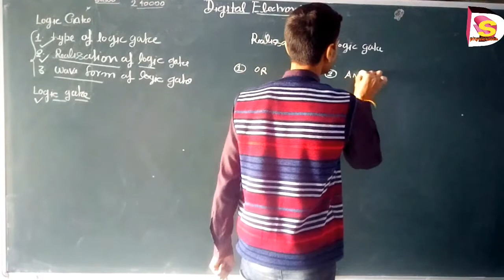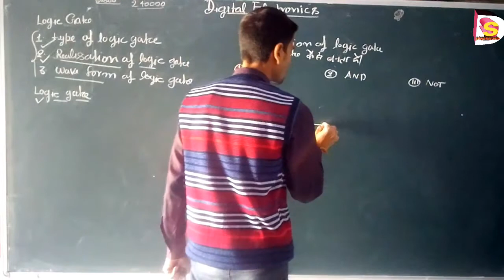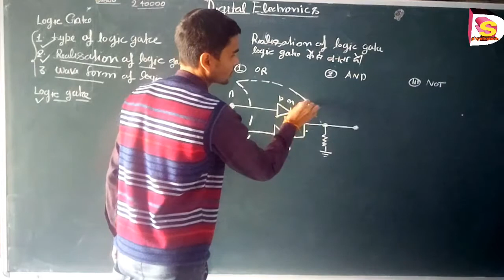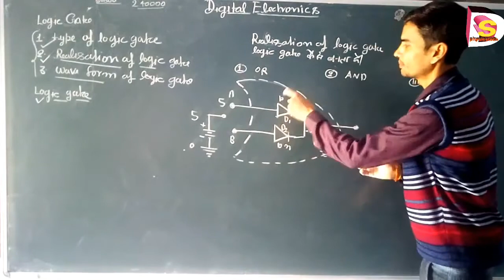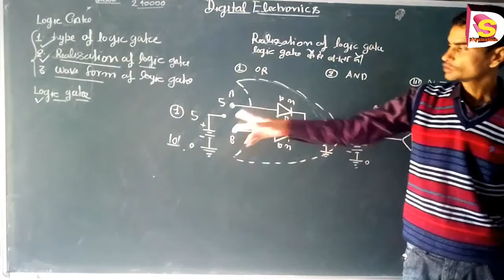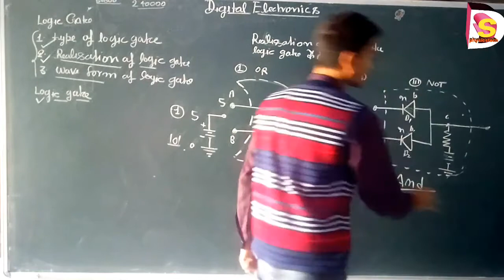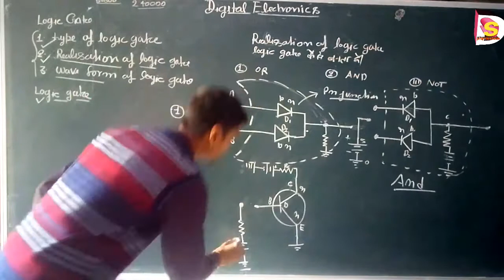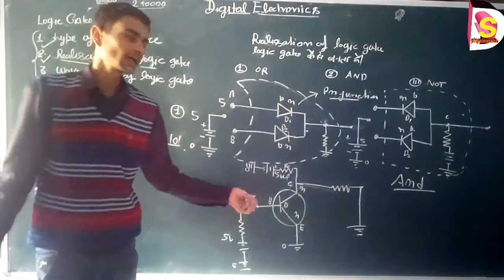लॉजिक गेट कैसे बनता है, realisation of logic gate, Hindi video